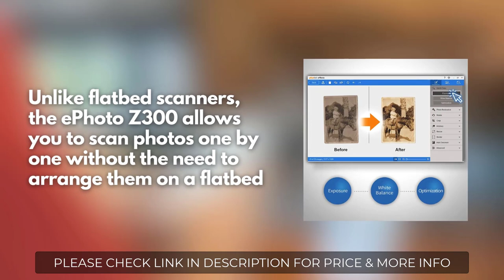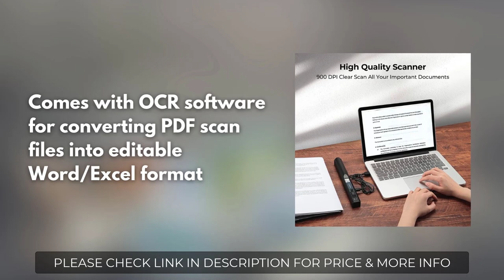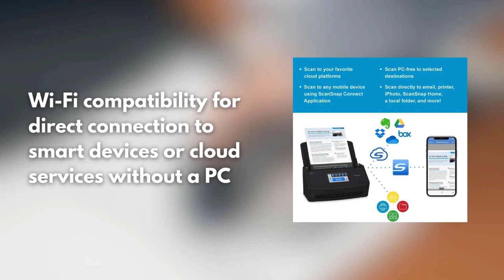The Best Photo Scanner You Should Have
Are you looking for the best Photo Scanner? If so you come to the right place.

*** Links to our top 5 best Photo Scanner listed in this video ***
1. Plustek Photo Scanner
2. Epson Perfection V39 Color Photo & Document Scanner
3. MUNBYN Portable Photo Scanner
4. Canon imageFORMULA R40 Office Document Scanner
5. Fujitsu ScanSnap iX1600 Photo & Receipt Scanner

✔️ Try Twitch Prime
✔️ Amazon Music Unlimited
✔️ Try Amazon Home Services
✔️ Kindle Unlimited Membership Plans
✔️ Create an Amazon Wedding Registry
✔️ Try Audible and Get Two Free Audiobooks

     owners.